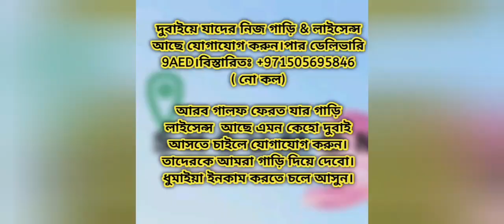দুবাই বিজনেস লাইসেন্স করার আগে কথাগুলো শুনুন| dubai businesses licences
dubai businesses licences